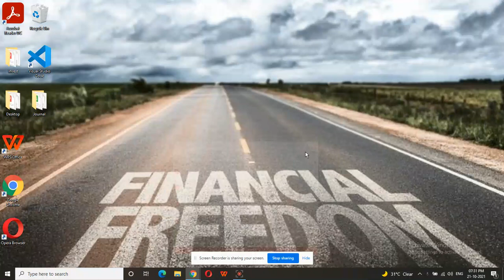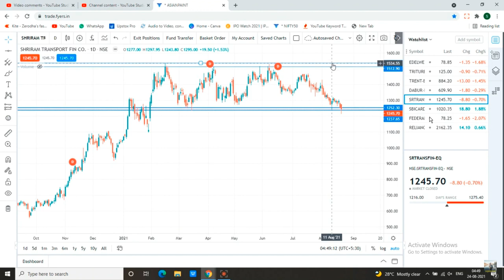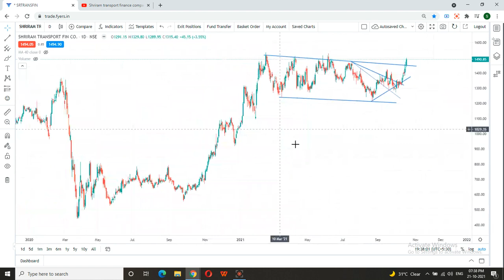Shriram transport share latest news | Shriram transport share price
Srtransfin share share is trading in a channel and about to touch below spport line. Shriram transport share is under buy radar. This can be a good pick to enter and hold for short term as well as long term gain. Shriram transport finance company share latest news one can find on different channels. This share can give a big profit with small stop loss. Buy only if meet your terms. Please before taking any decision consult your advisor.